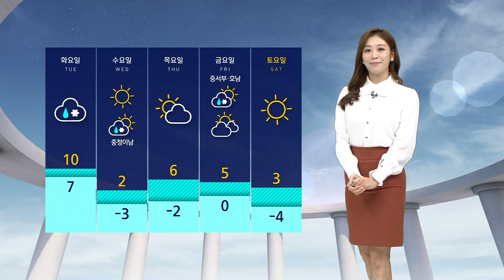[날씨] 낮 동안 '온화'…화요일 전국 곳곳 비 소식 / SBS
온화했던 휴일을 지나 월요일인 오늘(29일)도 낮에는 기온이 평년 수준을 크게 웃돌면서 포근하겠습니다.
다만 아침에는 파주와 대구 등 내륙 곳곳이 영하권으로 떨어져 있는 만큼 얇은 옷을 여러 겹 겹쳐 입으셔서 상황에 맞게 체온 조절해 주시는 게 좋겠습니다.
대기가 정체되면서 현재 서울과 경기 지역에서 초미세먼지농도 나쁨 수준 보이고 있습니다.